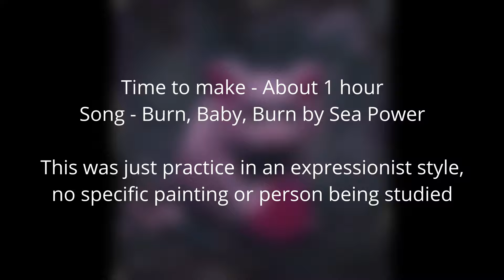Light, Free, and Everlasting - Painting Time-Lapse